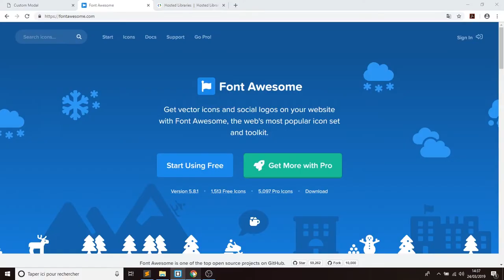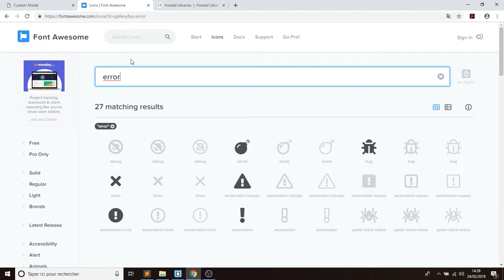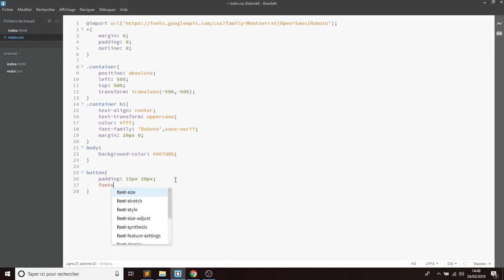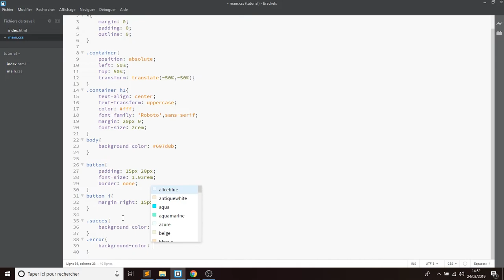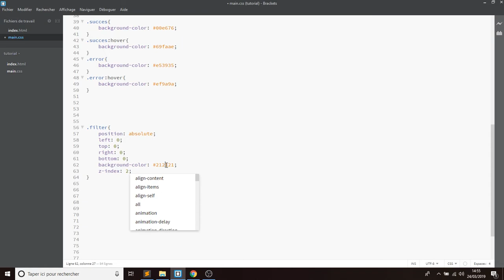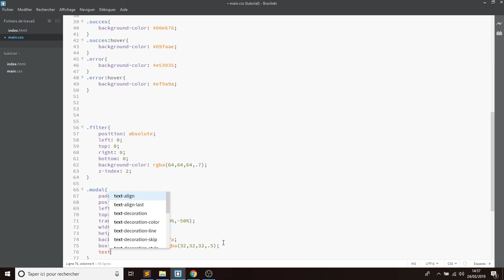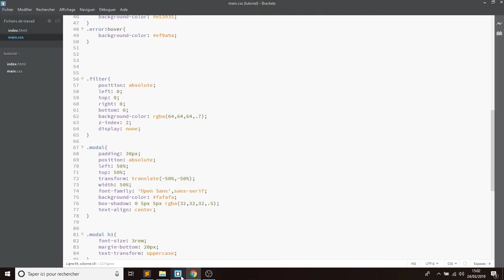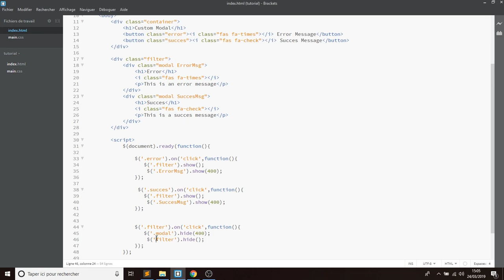Make a Custom modal window in JavaScript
in this video, I will show you how to make a custom modal using HTML and CSS